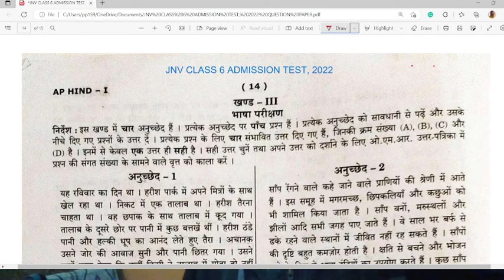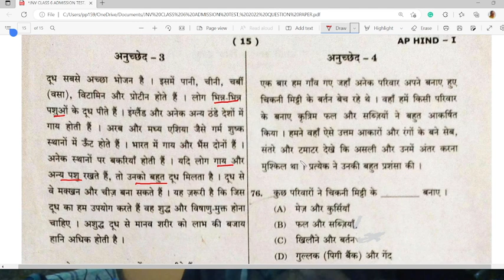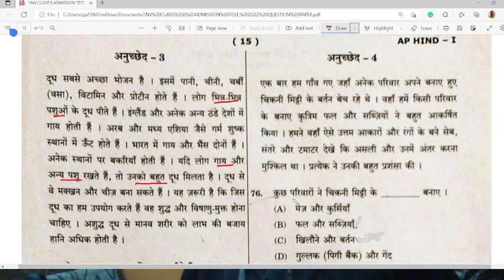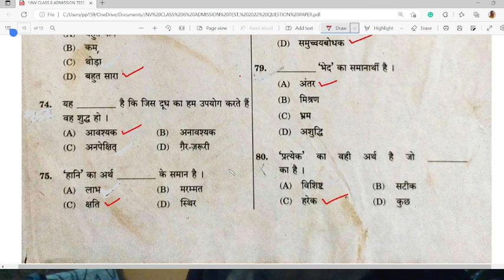JNV CLASS 6 ADMISSION TEST, 2022 - भाषा परीक्षण